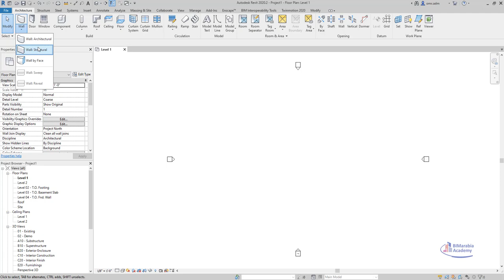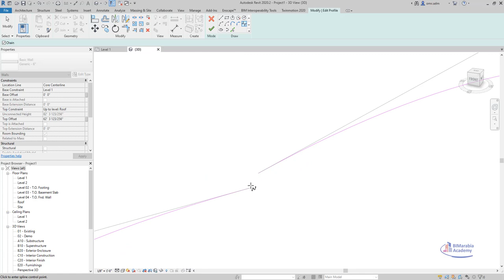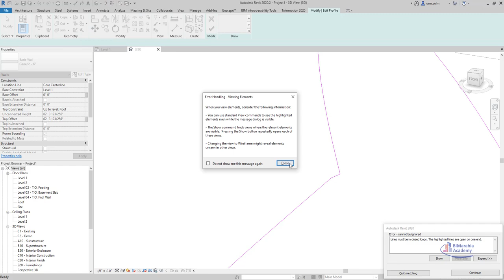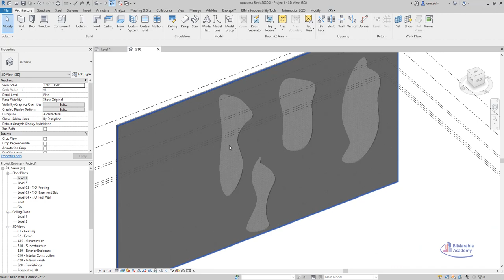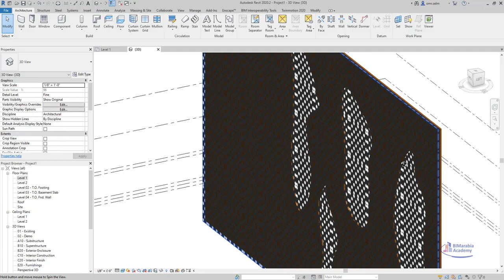Building Facade ريفيت revit